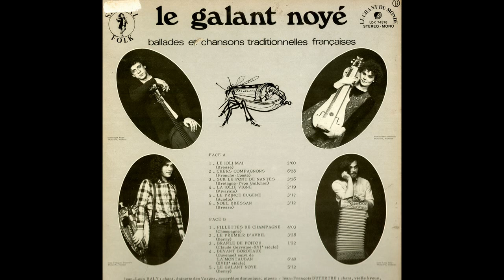Emmanuelle Parrenin, Phil Fromont, Claude Lefebvre [FRA, Folk Rock 1975] Sur le pont de Nantes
From: Le galant noyé